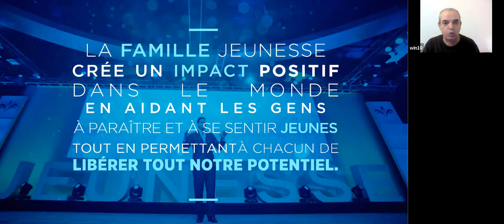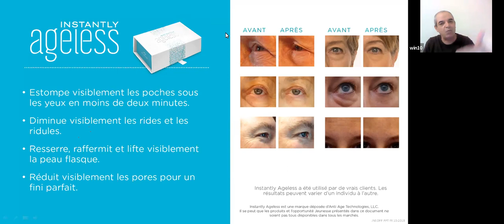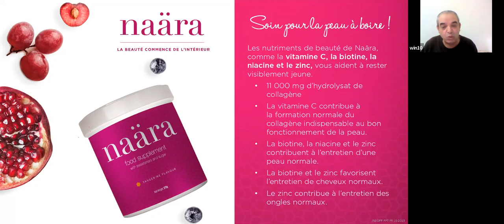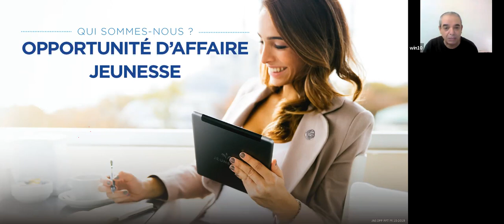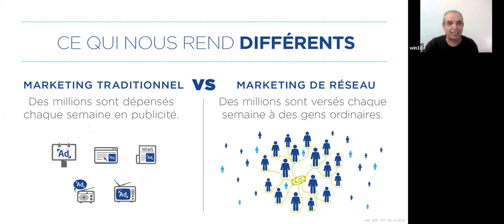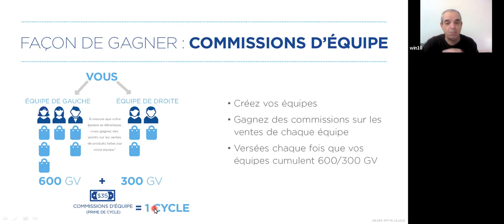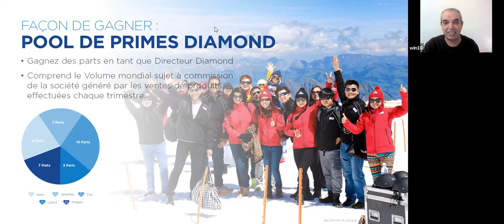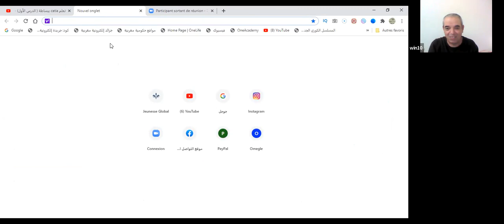5 novembre 2020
عرض مشروع عمل لشركة عالمية ، وستخلق الحدث بدولتنا الحبيبة